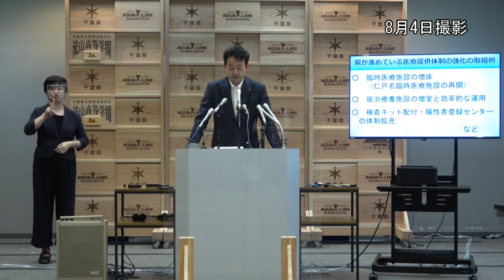8月4日｜BA.5対策強化宣言について知事メッセージ（定例会見）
【新型コロナウイルス感染症への対応について】
はじめに、先ほど新型コロナウイルス感染症対策本部会議を開催し、「BA.５対策強化宣言」を行うこと及び宣言に伴う協力要請等について協議しましたので、ご報告します。

（BA.5対策強化宣言について）
まず、「BA.５対策強化宣言」について御説明いたします。
先週、奈良県で開催された「全国知事会議」では、私からは、新型コロナウイルス感染症対策について、医療機関等の負担軽減を図るため、定点医療機関以外からの発生届の処理を大幅に簡略化するなどの提案をし、国への提言に盛り込んでいただきました。
全国知事会で取りまとめた意見も踏まえ、国から、一定以上の医療の負荷の増大が認められる都道府県が「BA.５対策強化宣言」を行い、住民や事業者等に対する協力要請・呼びかけを行うことができる枠組みが示されたところです。
現在、新型コロナウイルス感染症のオミクロン株（ＢＡ.５）の感染者の急増により医療機関等への負荷が急速に高まっています。
昨日の本県の新規感染者数は、１０，３４５人、直近７日間平均で９，６０２人、入院患者数は１，１８０人となり、昨日時点で即応病床使用率が７０．３％と依然として高い水準が継続している状況です。
この状況を踏まえ、県では、感染対策を徹底しながら社会経済活動の維持と医療のひっ迫の回避との両立を図るため、「BA.５対策強化宣言」を行うこととしました。
宣言の期間は、本日から３１日までとしました。

（BA.5対策強化宣言に伴う協力要請等について）
次に、宣言に伴う協力要請等について、御説明いたします。
まず、県民の皆さまに対しては、
　・　効果的な換気など基本的な感染対策を徹底すること
　・　高齢者や基礎疾患を有する方及びこれらの方と同居する家族等は、混雑した場所や感染リスクが高い場所への外出を控える等、感染リスクを減らす行動を心がけること
　・　救急外来及び救急車は、適切に利用すること
などを特措法第２４条第９項に基づき要請します。
併せて、
　・　症状が軽く、基礎疾患がないなど重症化リスクの低い方は、発熱外来の受診に代えて、検査キットを用いた検査、陽性者登録センター又はオンライン診療の利用などを検討いただきたいこと
　・　３回目未接種の方や若い世代の方は、ワクチン接種を速やかに検討いただきたいこと
なども引き続きお願いします。
また、事業者の皆さまに対しては、
　・　業種別ガイドラインを遵守すること
　・　在宅勤務等の活用を推進すること
　・　療養を終了した方や濃厚接触者の待機期間が終了した方が勤務を開始するに当たり、陰性証明等の提出を求めないこと
　・　集客施設においては、入場者の整理・誘導、発熱者等の入場禁止、入場者のマスクの着用等の周知を徹底すること
さらに、高齢者施設等に対して、従事者等の頻回検査の実施や入所者等へのワクチン接種の促進等を要請するとともに、全ての医療機関に対して、新型コロナウイルス感染症対応への協力を要請します。

（医療提供体制の強化等の取組について）
県としては、必要な方に適時適切な医療等が提供できるよう、さらなる取組を進めているところです。
臨時医療施設については、本日から仁戸名の施設で患者の受入れを再開しました。稼働中の２施設では、７月は介助が必要な高齢の軽症患者など、稲毛７０人・富里１３４人の２０４人を受け入れてきたところです。
また、宿泊療養施設については、７月２３日から、県が運営する２施設で受入れを再開し、現在、千葉市、船橋市、柏市が運営する施設と併せて１２施設・約２，０００室体制で７月は
３，１１６人を受け入れました。
検査キット配付・陽性者登録センターについては、７月２１日に事業を再開したところですが、現在キット配付については２万キット、陽性者登録については１，０００件まで体制を拡充しています。
８月２日までの累計で２１万キット、陽性者登録は７，０００件を超えるお申し込みをいただき、順次対応しているところです。
県においても、これらの取組を引き続き進めてまいります。

（インターネットを活用した健康観察対象者の拡大について）
次に、インターネットを活用した健康観察対象者の拡大についてお知らせします。
県内の感染状況及びオミクロン株の特性等を踏まえ、保健所の支援を重症化リスクが高い方に対してより重点的に実施するため、国の通知に基づき、インターネットを活用した健康観察の対象者を拡大することとしました。
併せて、健康観察の実施方法についても、６５歳以上の方などで、操作が可能な方については、マイハーシス等を利用していただく方法に変更しますので、ご理解、ご協力をお願いします。

（県民へのメッセージ）
来週からお盆期間も始まります。帰省や旅行などで普段会わない人と会う機会も増える時期です。移動先では、基本的な感染対策を徹底し、感染リスクの高い行動や場面を避けて過ごしましょう。
社会経済活動の維持と医療のひっ迫の回避の両立を図るため、改めて、県民・事業者の皆さまのご協力をお願いします。